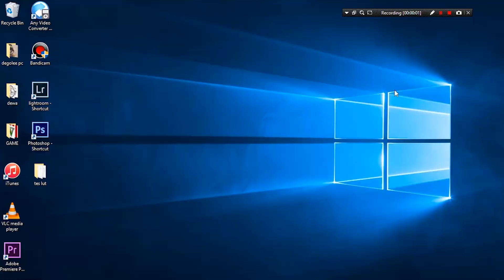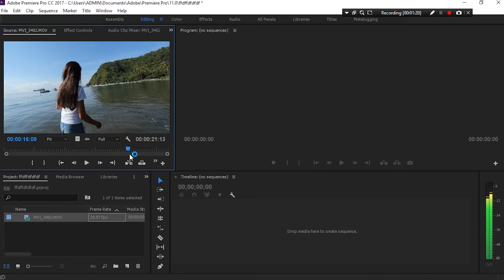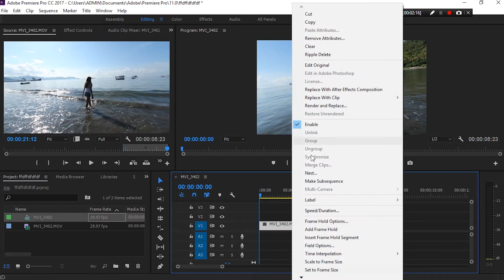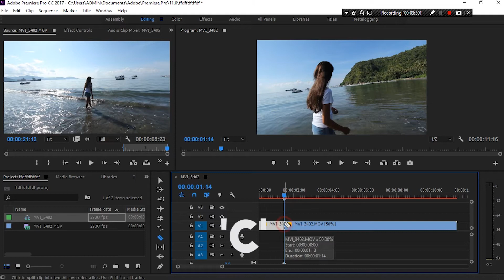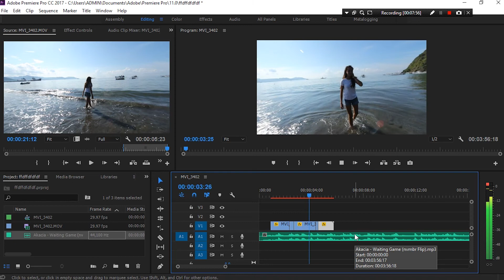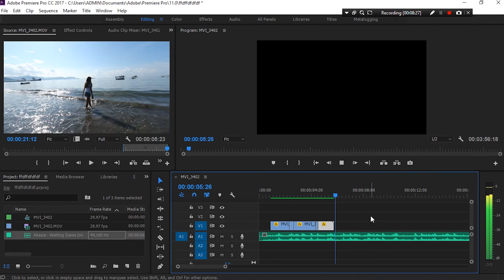Tutorial Membuat Fast Forward Effect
hi guys kali ini saya mau share tutorial fast forward effect dengan menggunakan software adobe premiere untuk lebih jelasnya silahkan ditonton ya semoga bermanfaat :)